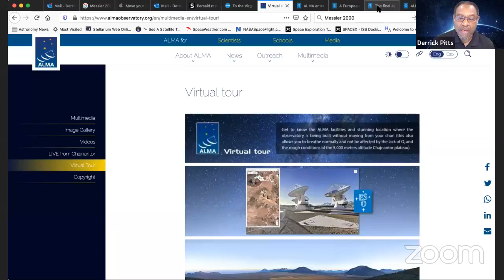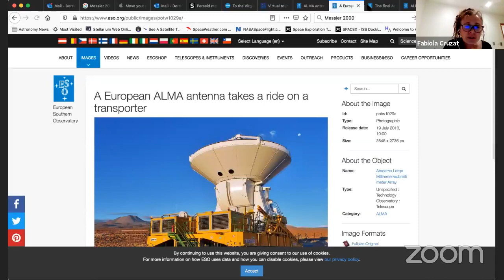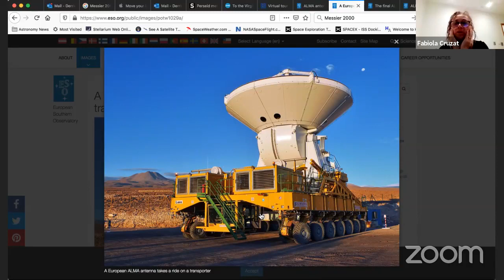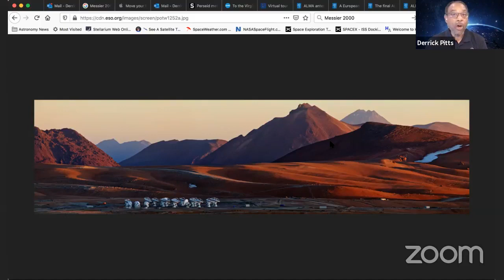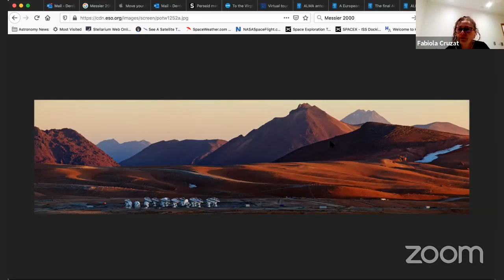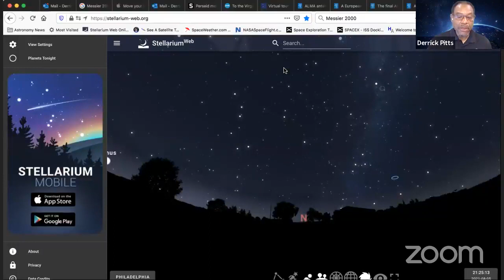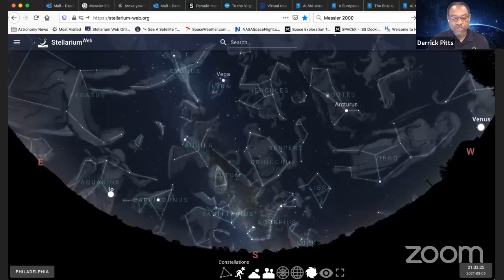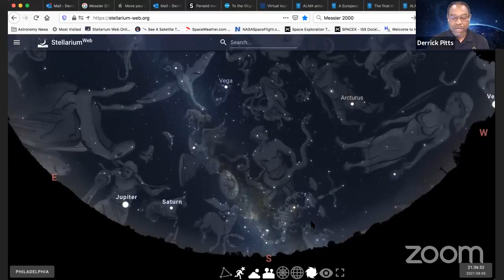Night Skies at Home (August 5, 2021): Live with Fabiola Cruzat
Join us each month for Night Skies at Home: Live with The Franklin Institute's Chief Astronomer, Derrick Pitts! Stargazers of all ages are invited to our favorite monthly virtual event! Join us as we tour the cosmos, stare at the stars, and be amazed by astronomy—no telescopes needed. Bring your questions, satisfy your curiosity, and learn from the best!

This month, Chief Astronomer Derrick Pitts was joined by Fabiola Cruzat, an engineer for the ALMA Observatory in Chile.